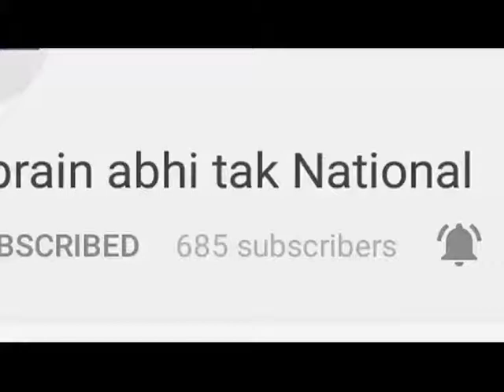हाईटेंशन तारों ने खतम कर दिया अजय का करियर || Khabrain Abhi Tak Live